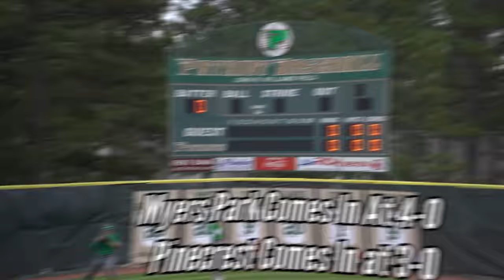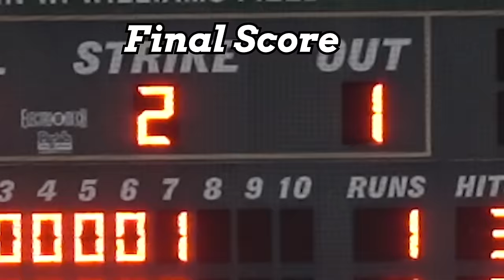Two Rivals In 4A have an ELECTRIC Game Myers Park VS Pinecrest